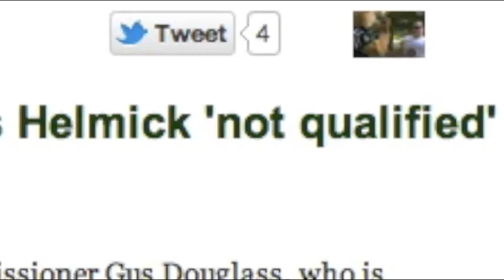3 Things You Need To Know About Walt Helmick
He's an Audi-driving, condo-living, non-farming kind of guy. Meet Fake Farmer Walt Helmick and find out why he shouldn't be West Virginia's next Agriculture Commissioner.